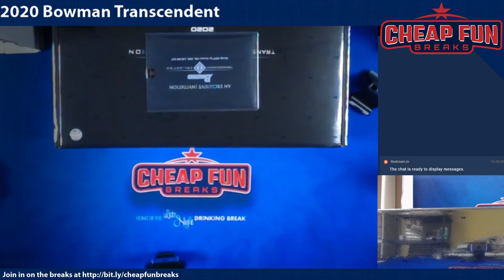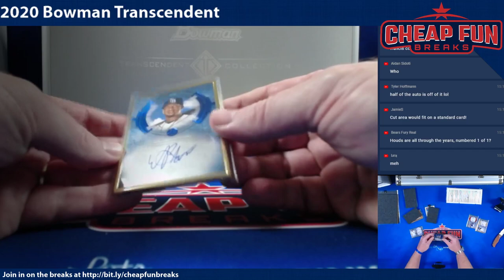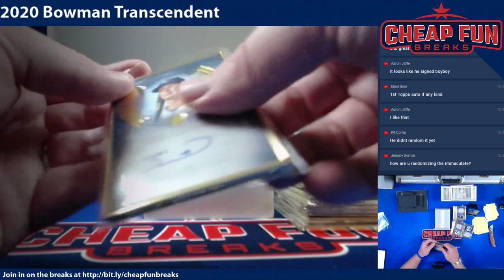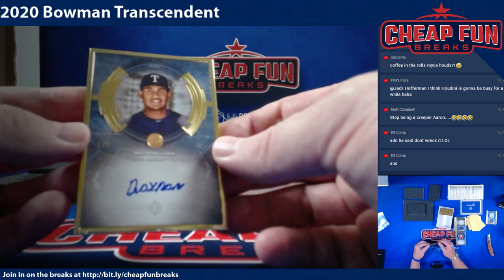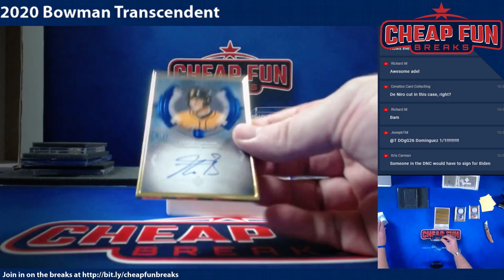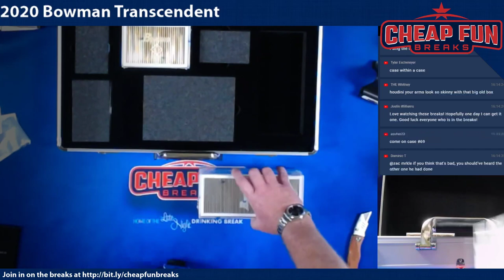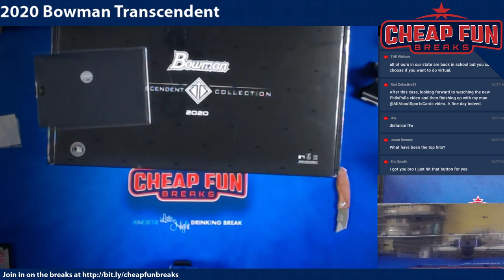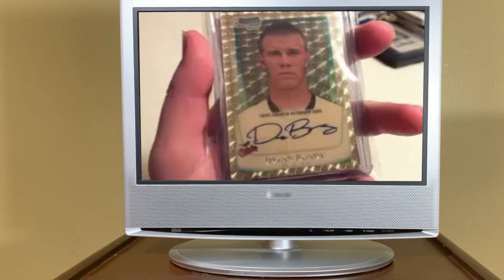6 Cases! 2020 Bowman Transcendent $125,000+ in 1 break!